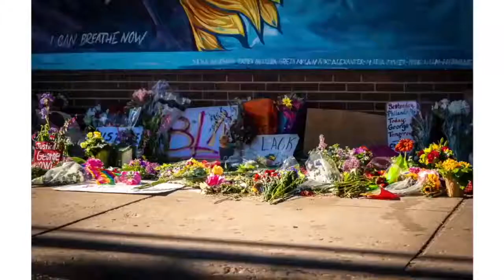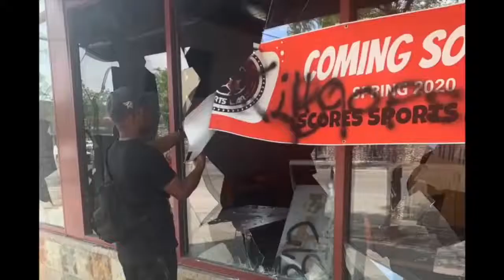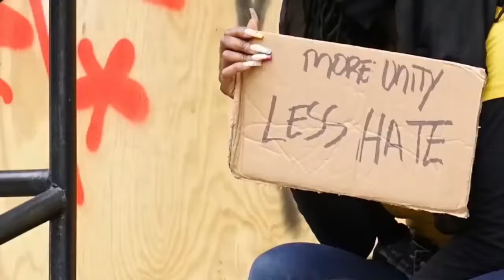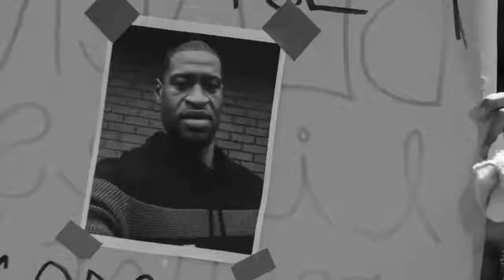"Heilung, nicht Hass!" - Donald J. Trump